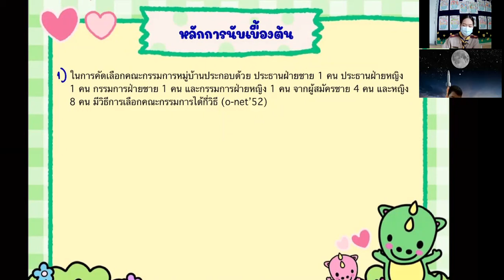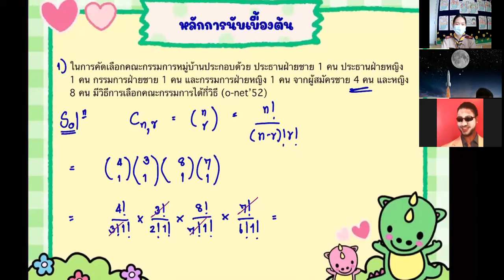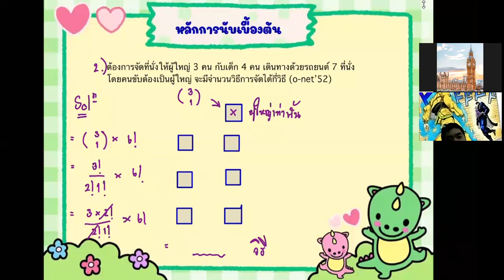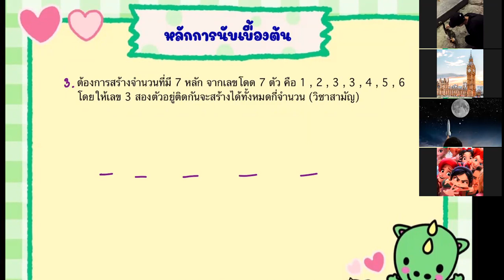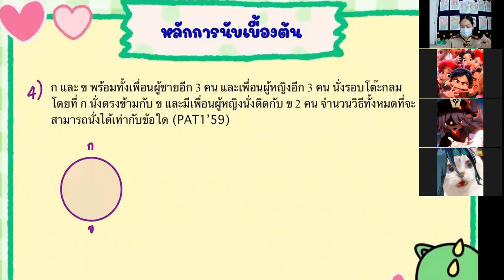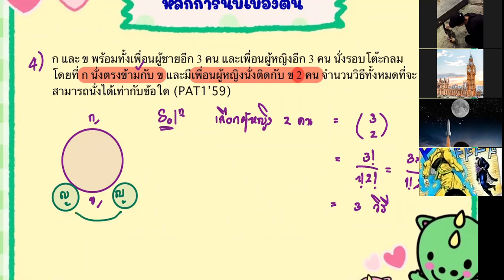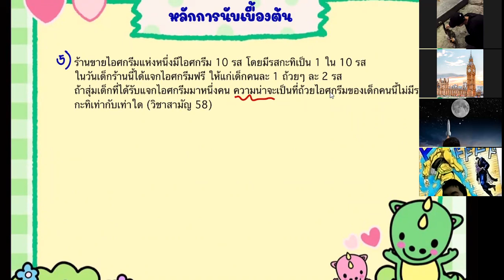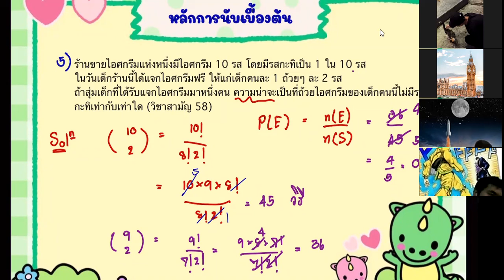ม.5 วิชา คณิตศาสตร์เพิ่มเติม 3 ก.พ.2565